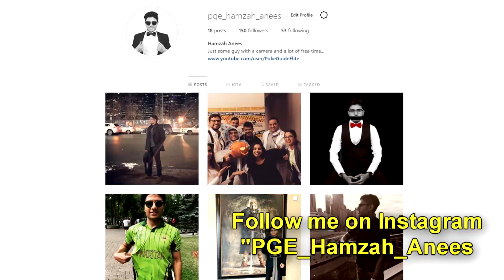INDIAN PREMIER LEAGUE 2020 GAMING SERIES - MATCH 5 - CHENNAI SUPER KINGS v KOLKATA KNIGHT RIDERS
INDIAN PREMIER LEAGUE 4th EDITION GAMING SERIES - MATCH 5 - CHENNAI SUPER KINGS v KOLKATA KNIGHT RIDERS - ASHES CRICKET 19 (X box one s, HD 60 FPS)

After popular vote, I will be playing this year Indian Premier League (IPL) Gaming Series as the Chennai Super Kings. Thank you to everyone who voted in the polls and helped me in picking this team.

Be sure to comment the playing 11 that I should use for each match!

WARNING - The following video is just a gameplay from the video game "Ashes cricket 17" and is by no means the actual highlights of the real game.

INDIAN PREMIER LEAGUE 2020 ASHES CRICKET 19 GAMING SERIES

CHENNAI SUPER KINGS v MUMBAI INDIANS
IPL GAMING SERIES 4TH EDITION
GAMING SERIES
IPL